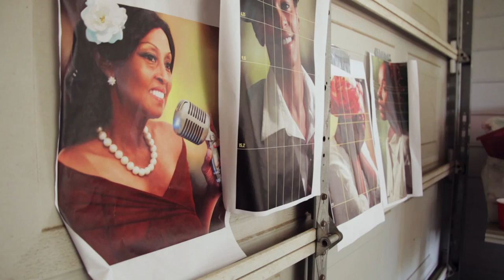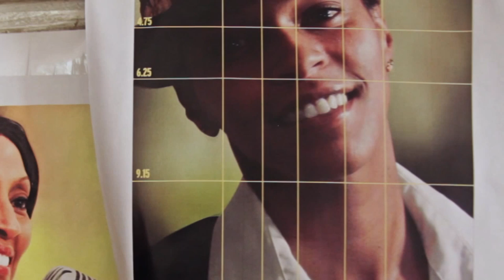B Side Art Show - Tony Bratina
"The B Side"

Opening Reception:  Friday, October 3, 2014 from 6 – 10 p.m. during First Friday including performances by two musical groups, The Infinite Monkey Typing Pool and the Alabama Blues Project
Exhibit concludes: October 31

“The B Side” group exhibit will be hosted by The Arts Council of Tuscaloosa at the Dinah Washington Cultural Arts Center during October with the display composed of works by 13 Tuscaloosa, Birmingham and Nashville artists. The subject matter in this second annual B Side exhibit will be composed of artists' visual music-themed interpretations, covering all genres from country to rock and jazz. Tony Brock, B Side Art Show originator and organizer, asked each artist to produce at least two pieces of art of their choice and style, interpreting songs, designing faux album covers, painting portraits of musicians or anything music-related. The title of the exhibit originated with the B Side, or flip side of vinyl albums and 45s. At times the B Side was an undiscovered gem, with little airplay but a good alternative to the more mainstream. The B Side art show provides an art alternative in the visual sense.

Artists whose works will be included in the exhibit are JenX, Tony Brock, Chris Davenport, Tony Bratina, Tony Tavis, Anjeanette Illustration, A.L. Swartz, Shweta Gamble, Bruce D. Andrews, Jeff Bertrand, Tingler, Joe Rossomano, and Charles V. Bennett.